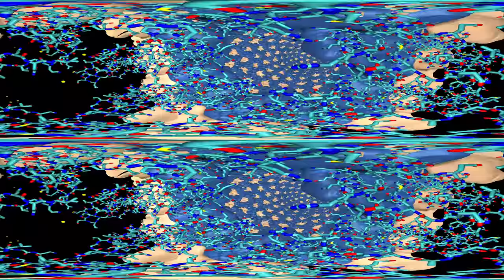HIV-1 Capsid VR visualization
Molecular dynamics simulation of an entire HIV-1 capsid, a total of 64 million atom. The immersive visualization shows the ions in yellow  (sodium) and cyan (chloride). The simulations were performed in Oakridge's Titan super computer. Movie made by Juan R. Perilla.